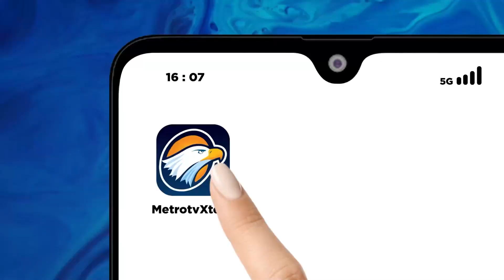Kloter Haji Terakhir Sampai di Indonesia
METRO TV JATIM, kloter haji terakhir telah sampai ke Indonesia. Seluruh jemaah haji telah berpulang ke tanah air.